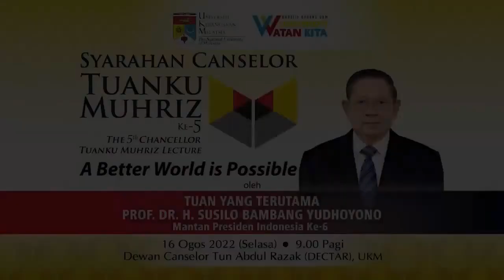SBY: A Better World is Possible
Presiden ke-6 RI Susilo Bambang Yudhoyono (SBY) menyoroti tiga isu kritis yang kini menjadi tantangan masyarakat internasional, yaitu resesi geopolitik, resesi ekonomi, dan perubahan iklim.

Hal itu disampaikan SBY dalam pidatonya yang berjudul 'A Better World is Possible' saat menjadi keynote speaker dalam acara Syarahan Canselor Tuanku Muhriz Ke-5 di Universiti Kebangsaan Malaysia (UKM), Selasa (16/8/2022).

Supaya tidak penasaran, yuk simak video berikut !!!

“Sebagai mantan kepala negara dan kepala pemerintahan, saya selalu percaya, Dunia yang Lebih Baik Itu Mungkin. Jika, semua tantangan itu dapat diatasi dengan tatanan dunia yang efektif, sehat, dan adil,” kata SBY dalam keterangan tertulis.

SBY lalu mengajak negara-negara di dunia untuk membangun kerja sama, di mana kekuatan besar, menengah, dan kecil berinteraksi atas dasar kesamaan daripada perbedaan.

“Dengan pola pikir berwawasan ke depan dan meninggalkan permainan zero-sum demi pendekatan menang,” ucap SBY.

Terakhir, untuk mempromosikan kerja sama geopolitik, SBY mendorong perlunya menutup defisit kepercayaan yang semakin melebar dengan sebuah kepercayaan antarnegara.

“Kembangkan kepercayaan strategis antarnegara,” kata Susilo Bambang Yudhoyono memungkasi.

Sebagai informasi, acara ini turut dihadiri oleh ratusan tamu undangan termasuk dari Indonesia. Tampak hadir Dubes Indonesia untuk Malaysia, Hermono, beserta jajarannya.

Selain itu, hadir juga sejumlah mantan Menteri dan wakil Menteri Kabinet Indonesia Bersatu, yaitu Djoko Suyanto, Hatta Rajasa, Purnomo Yusgiantoro, Dino Patti Djalal, Andi Mallarangeng, serta mahasiswa Indonesia di yang berkuliah di UKM.